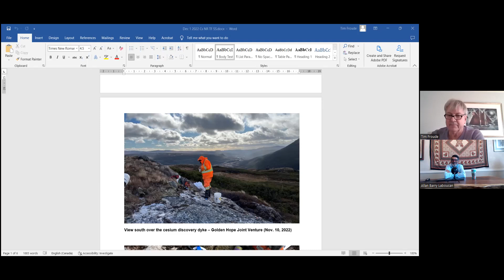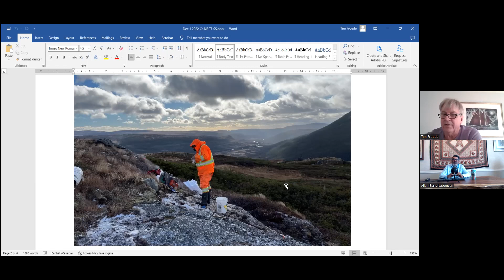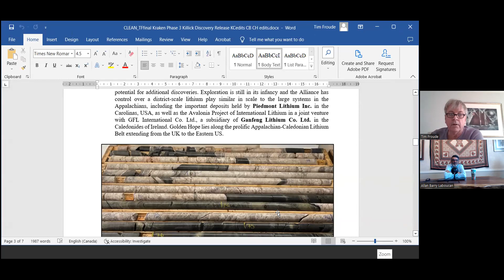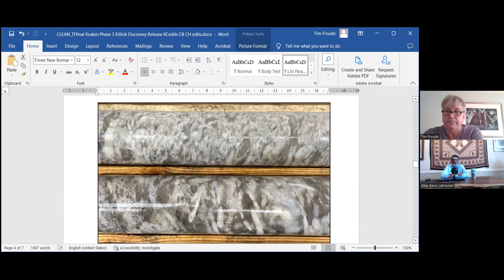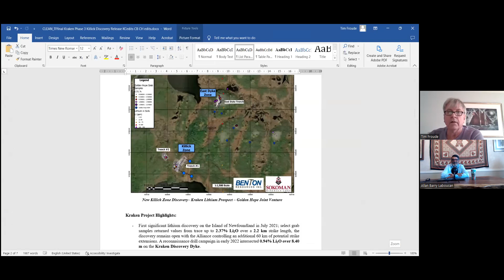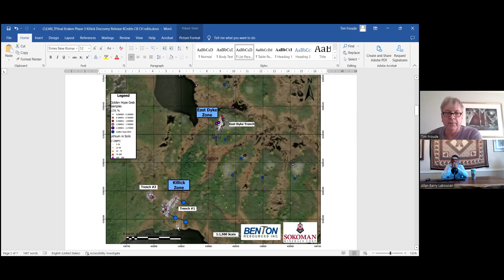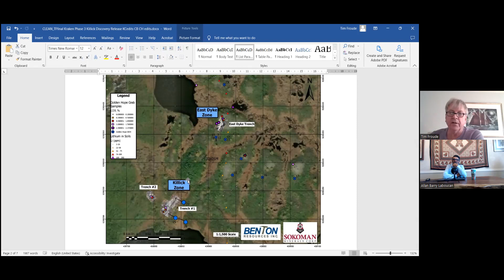Sokoman Minerals (SIC.V) Was Busy This Week With News On Their Lithium, Cesium and Gold Projects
It was great to catch up with CEO of Sokoman, Tim Froude, to discuss three news releases they made this week.

Allan Barry Laboucan is the CEO of Advance Lithium Corp.